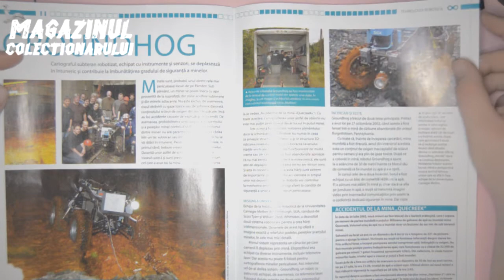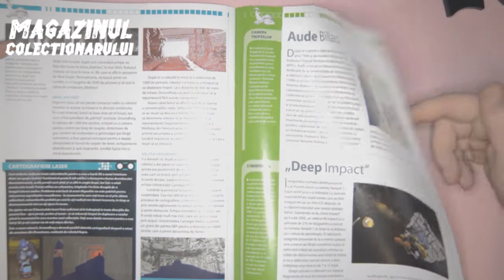Spy Robot - Eaglemoss no.55 - Robotul Spion Romania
Hello,

Avem partea exterioara si montam jumatetea cozii.
In numarul urmator partea interioara a cozii, si un cablu panglica.

Multumesc de vizita.